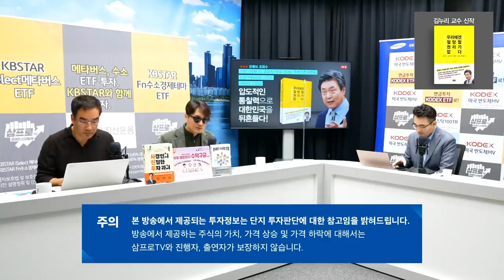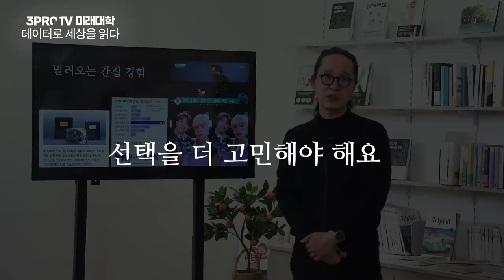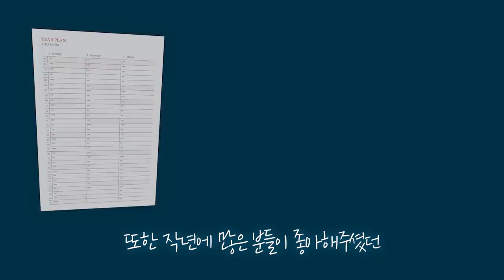[증시 염탐정] 미국 인프라 법안 통과로 기대감 올라가는 산업재 섹터 f.이베스트투자증권 염승환 이사